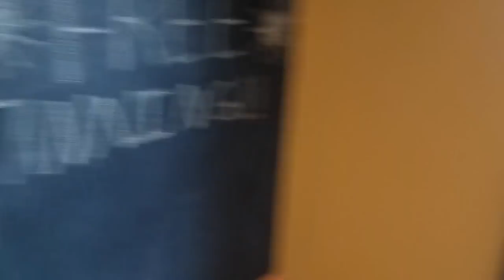DISABLED VETERAN KICKED OUT OF ANYTIME FITNESS WITH NEW SHOES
WOW! You know I hate bullies! Well, here's another one. the owner of Anytime Fitness kicked me out of the club because I was wearing new shoes and didn't change them even though it wasn't raining or snowing or muddy out...check out the video proof. then she discriminates me and shames me and my disabilities. watch this video and help me stop bullies from bullying. share and pass on please...no one, disabled or not, should be treated the way I was treated. smh...